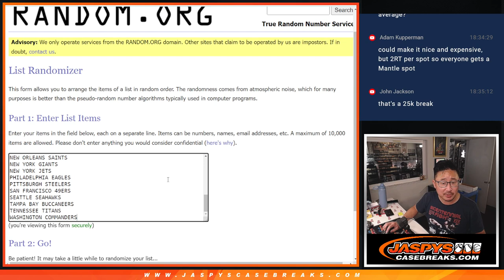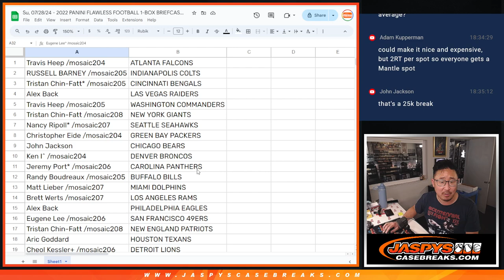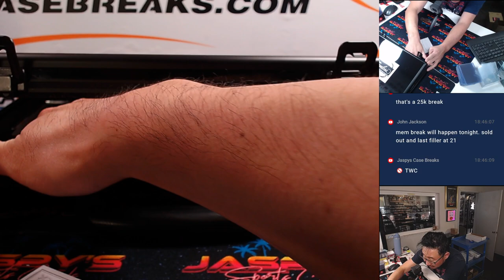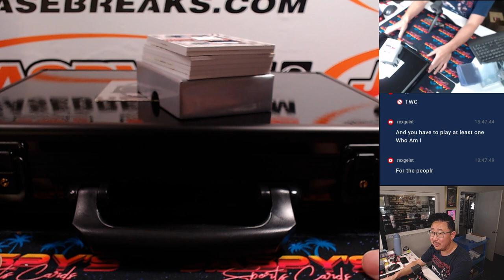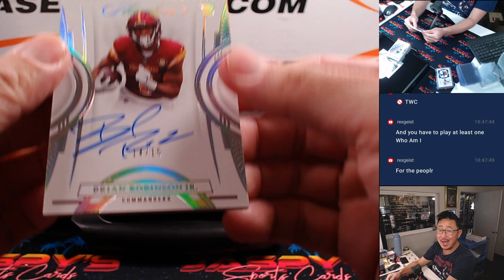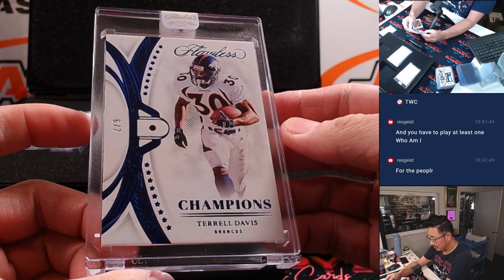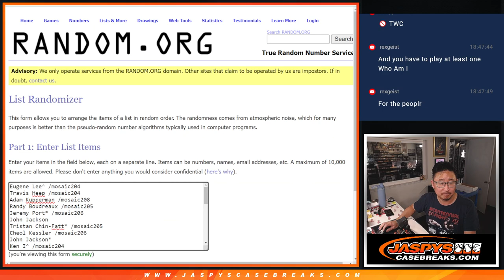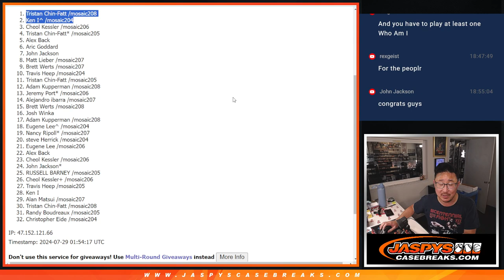Su, 07/28/24 - 2022 PANINI FLAWLESS FOOTBALL 1-BOX BRIEFCASE BREAK #4 *RT*